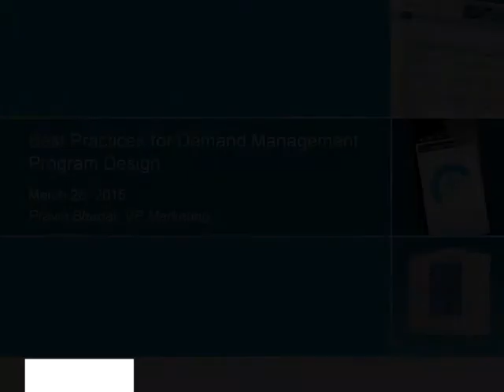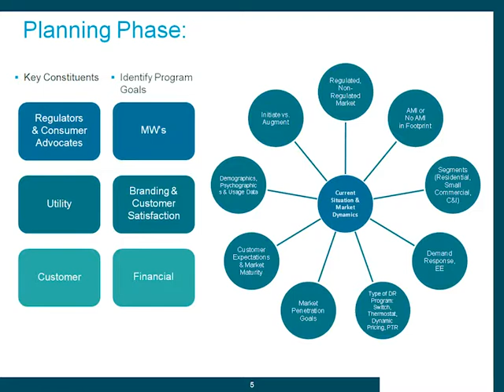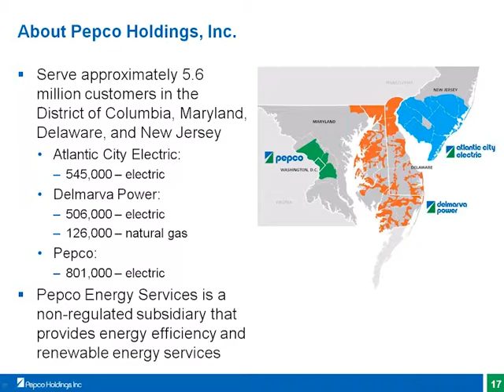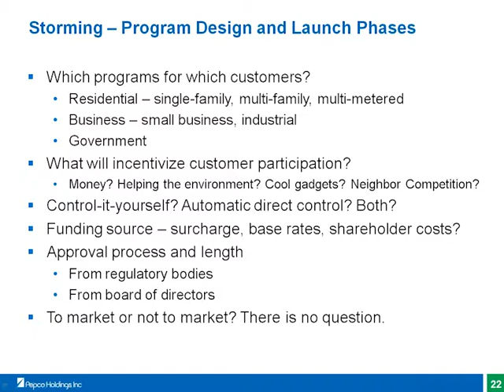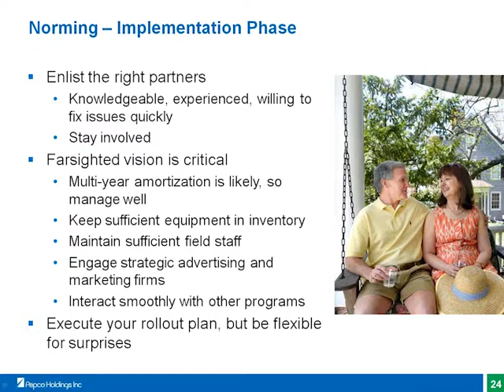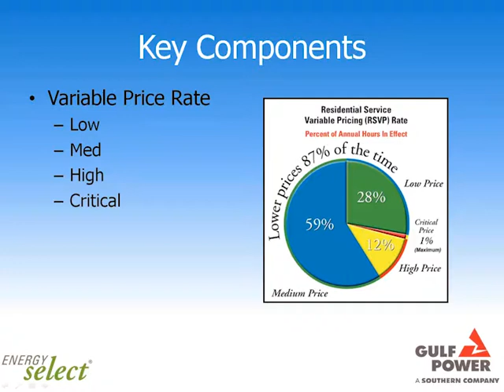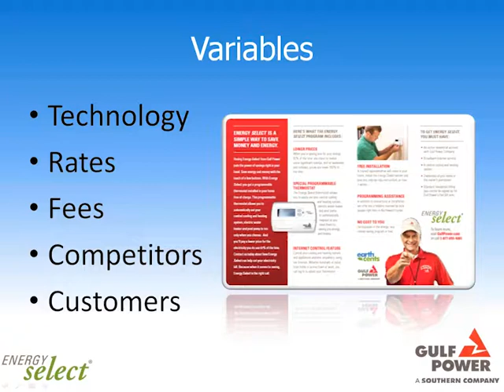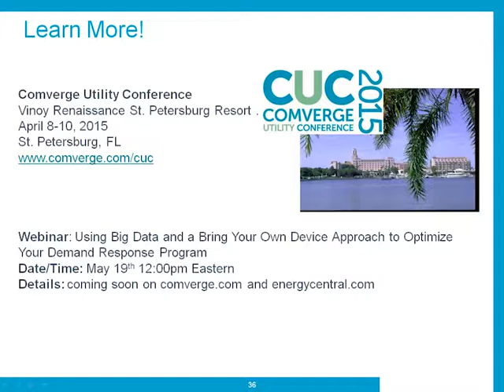Best Practices for Demand Management Program Design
This webinar shares best practices and lessons learned in planning, developing, implementing, and evaluating successful direct load control and dynamic pricing programs.